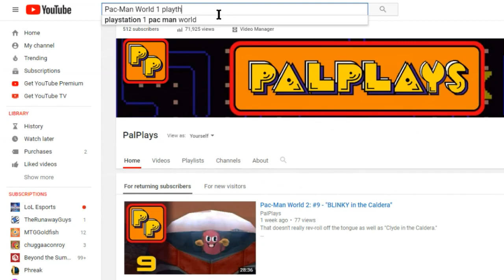Pac-Man World 2: #10 - "SEEsickness"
Don't expect to hear me say anything NICE about Pac-Man World 3.

Expect new episodes of PMW2 every Tuesday and Thursday.